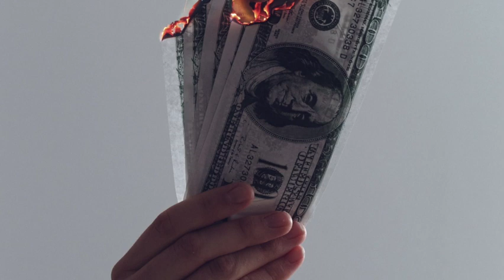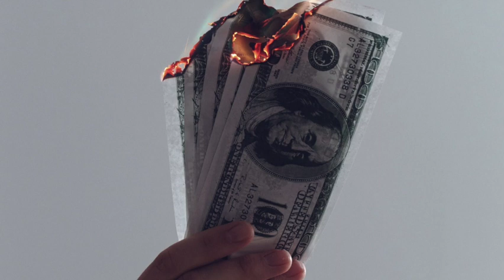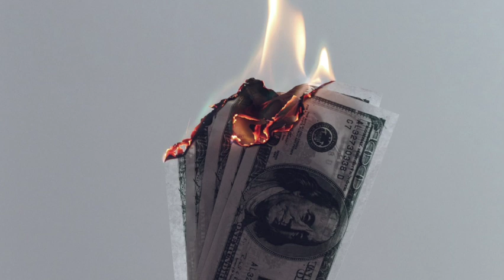(Free) Lil Uzi Vert x Future Type Beat 2022 "Money Countin"